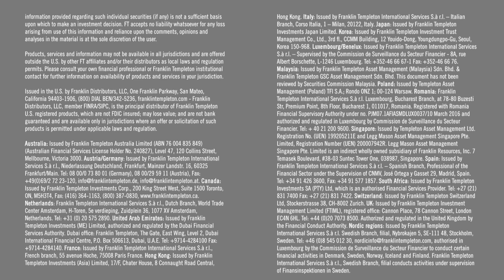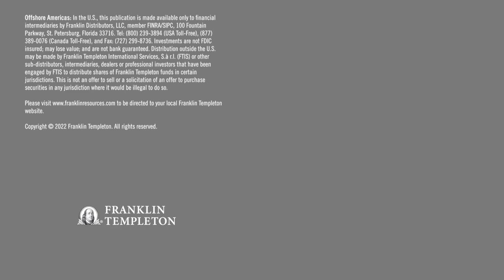A Period of Divergence in Developed and Emerging Markets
What being in a “period of divergence” means for markets & investors today, with insights from Gene Podkaminer of Franklin Templeton Investment Solutions